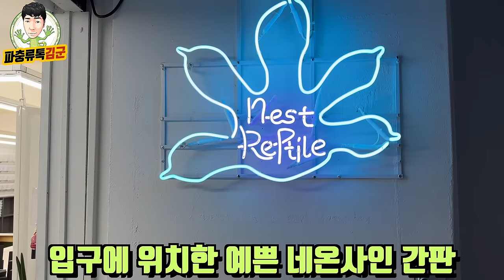창업 후 살 10키로 빠지셨다는 파충류샵 사장님. 그래도 행복하다고 하시네요.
홍제동에 위치한 네스트 렙타일 방문기입니다. 다양한 크레스티드 게코와 다양한 비주류 파충류 (컬러드, 목도리 도마뱀, 컬러드리자드, 싱글백스킨크)등 볼거리가 가득한 곳이라 즐거운 방문기였습니다!